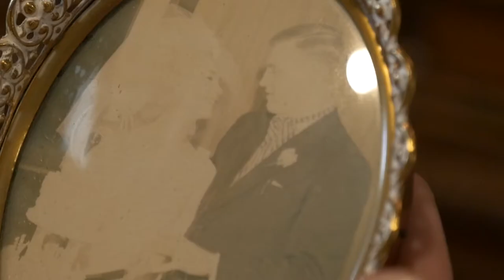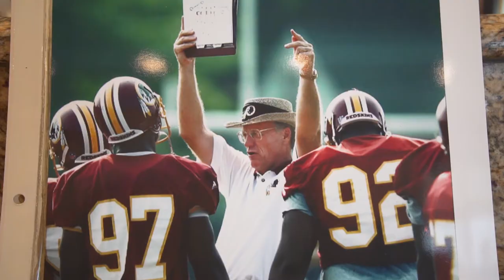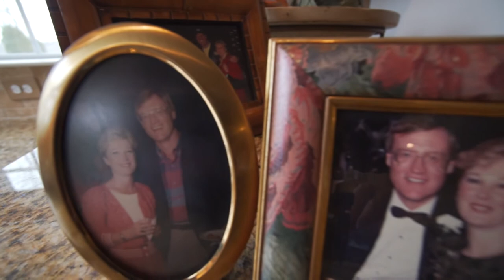2018 Award of Excellence - Marty & Pat Schottenheimer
In 2018 former NFL coach, Marty Schottenheimer and his wife Pat were honored as our Award of Excellence recipients at our Charlotte Memory Gala for bravely sharing his Alzheimer's diagnosis with the world, helping to break down the stigma surrounding dementia.